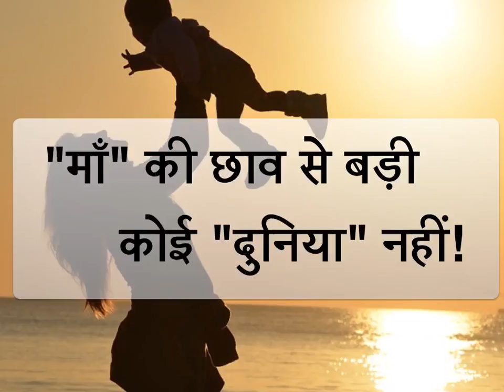Parivaar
परिवार से बड़ा कोई धन नहीं